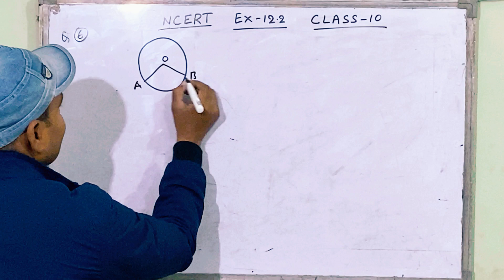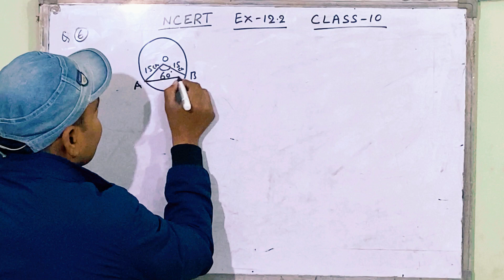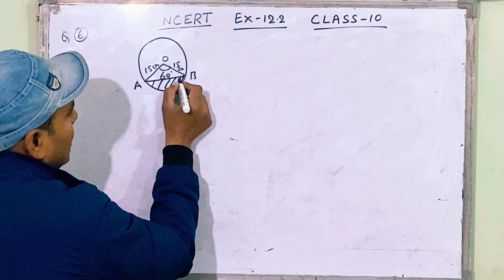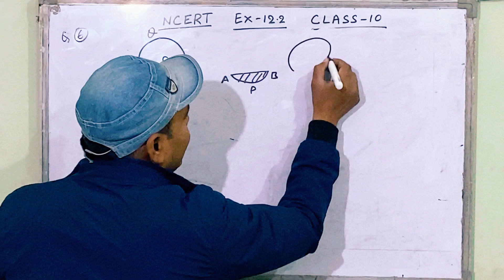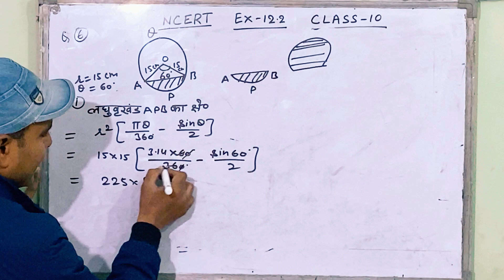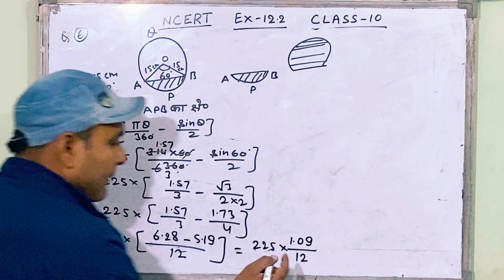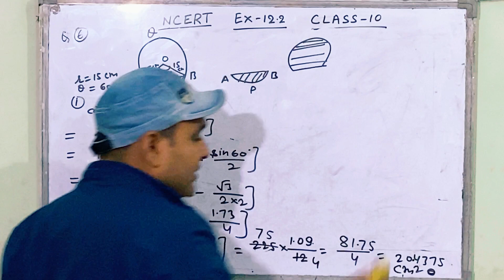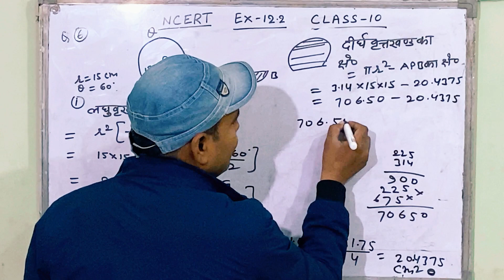Exercise 12.2 || Q.No. 6 || Class 10th Maths ||NCERT